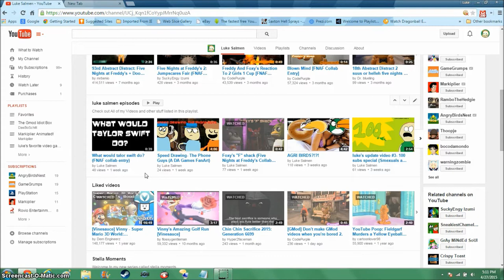[OLD] FIVE NIGHTS AT FREDDY'S 4?!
SCOTT YOU SON OF A BITCH!
(Proclassgamer was right about it)